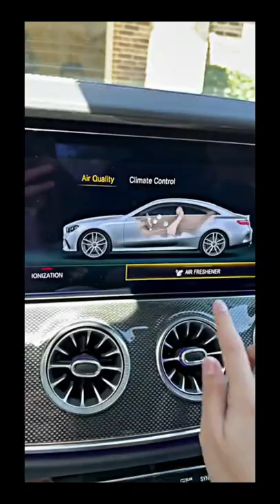The 2022 E53 with fresh air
🎥:   benzclub.alb    |